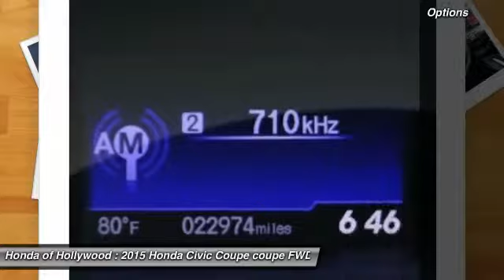2015 Honda Civic Coupe HOLLYWOOD, LOS ANGELES, CULVER CITY, SANTA MONICA, SAN FERNANDO VALLEY, 80980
2015 Honda Civic Coupe 2dr CVT EX

6511 Santa Monica Blvd.

HONDA OF HOLLYWOOD PROUDLY SERVING HOLLYWOOD, LOS ANGELES, CULVER CITY, SANTA MONICA, SAN FERNANDO VALLEY, AND SURROUNDING SOUTHERN CALIFORNIA LOCATIONS. THIS GRAY 2015 Honda CIVIC COUPE IS EQUIPPED WITH A Engine: 1.8L I-4 SOHC 16-Valve i-VTEC, AUTOMATIC TRANSMISSION, AND RECEIVES AN ESTIMATED 29 City/38 Hwy MPG. OR VISIT US AT 6511 SANTA MONICA BLVD. HOLLYWOOD, CA 90038 CARFAX Certified 1-Owner 2015 Honda CIVIC COUPE 2dr CVT EX Stock #: 809804 | VIN: 2HGFG3B8XFH530069 | 2015 Honda Civic Coupe 2dr CVT EX Honda of Hollywood